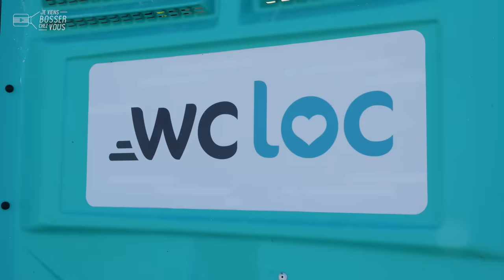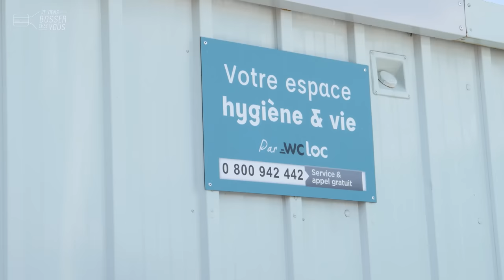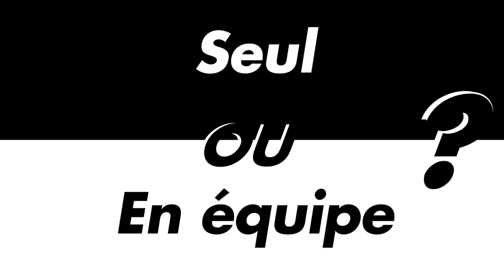Chez WC Loc, je découvre le métier d'Eric, chauffeur livreur de sanitaires mobiles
🚚 Vous les avez certainement déjà aperçues, que ce soit dans les rues, sur des chantiers ou lors de petits et grands événements (comme le Tour de France)... Les cabines WC Loc sont présentes partout sur notre territoire, mais aussi dans plusieurs pays d’Europe et même au Canada. ! Aujourd’hui, je vous embarque à bord du camion d’Eric, chauffeur depuis 5 ans chez WC Loc.

📍J’ai rendez-vous avec Eric à Verberie dans l’Oise pour une journée placée sous le signe de la bonne humeur et de l’hygiène bien sûr ! Mon compagnon de route du jour m’emmène à Persan, sur un chantier ETF dans lequel on doit déposer une cabine et en nettoyer une autre 🚽 Parfait, pour découvrir son job dans son intégralité !

👥 Eric conduit en moyenne 5 heures par jour, afin de rayonner sur sa zone Île de France (93 et 95). Le reste du temps, ce chauffeur consciencieux livre ou enlève des cabines de toilettes, ou s’occupe de leur entretien : désinfection, vidange, nettoyage. Après une expérience en tant que chef d’entreprise dans le bâtiment, Eric souhaitait devenir salarié. Il a rapidement été embauché en CDI chez WC Loc 👏

➡️ 3 qualités pour être un(e) bon(ne) chauffeur(e) ? Avoir le sens de l’orientation (ça tombe sous le sens, même si avec les GPS, on est quand-même bien aidé 😉), être rigoureux et avoir un bon relationnel. Tu les as ? La trentaine d'agences réparties en France te permettra certainement de trouver un job près de chez toi !

🔎 La société de sanitaires mobiles qui fête ses 30 ans cette année était précurseur dans l’introduction de toilettes autonomes en France. Le fondateur ayant rapporté l’idée suite à un voyage aux Etats-Unis. Aujourd’hui, 350 collaborateurs équipent en moyenne 28 000 chantiers par an. WC Loc fait partie du groupe Enygea qui compte d’autres marques comme Happee, Moov Cook, Waterlab et Bases Clean.